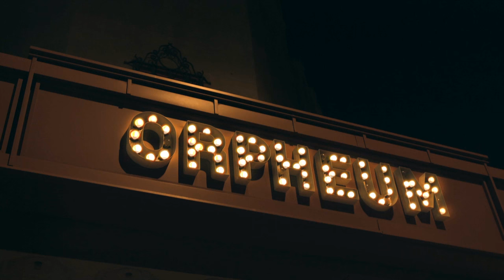Los Angeles - Redhill/Spencer Jones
Los Angeles - By Redhill, featuring Spencer Jones of Cinematic Pop

Directed by Lance Nelson
Produced by Rob Gardner